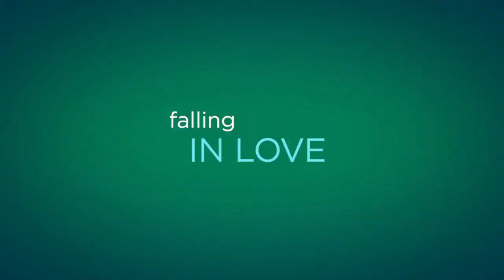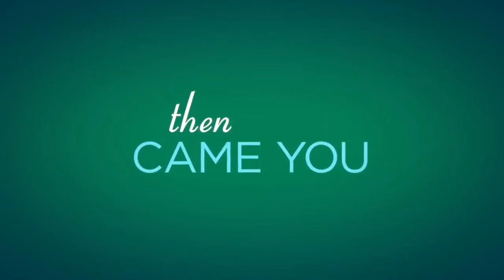THEN CAME YOU - Elizabeth Hurley - Comedy, Romance Trailer - 2021 - Kathie Lee Gifford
CAST THEN CAME YOU :
Kathie Lee Gifford,
Elizabeth Hurley ,
Craig Ferguson,
Ford Kiernan ,
Phyllida Law ,.

QUID FACIS =
engl. : What do you do ? Whats up ?
türk. : NE YAPIYORSUN ? NAPTIN MÜDÜR ?
deut. : Was machst Du so ? Was treibst Du so ?

İyi seyirler !